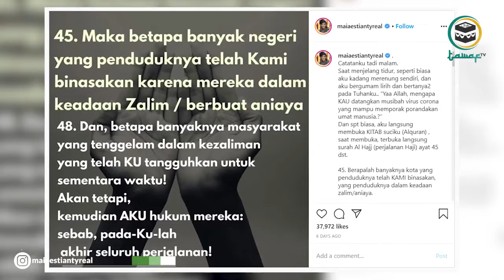Maia Estianty Tentang Corona: Cara Allah Menegur Umat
Ditengah wabah covid-19 Maia Estianty yang baru-baru ini menyumbangkan perlengkapan untuk para tenaga medis turut berbicara. Maia menyebut wabah corona datang karena banyak orang yang berbuat dzalim, sombong, suka pamer, saling mencela serta menduakan yang maha kuasa. Hal ini dikatakannya berdasarkan surah Al-Hajj ayat 45 dan 48.